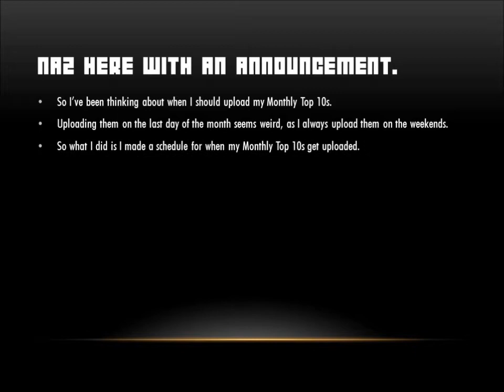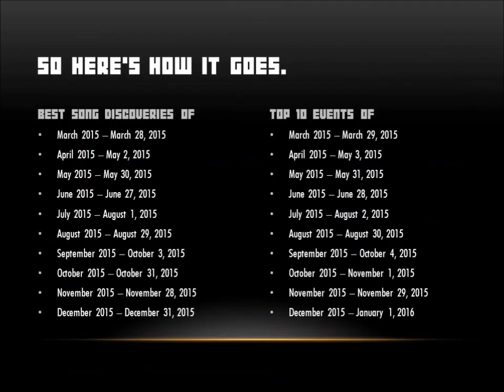Nazrininator Announcement F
So yeah. Trollface Ambush - Episode 125 will come out today.